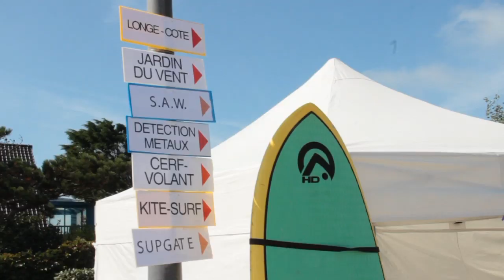140914 Fête de la plage, Sangatte- Extrait vidéo!